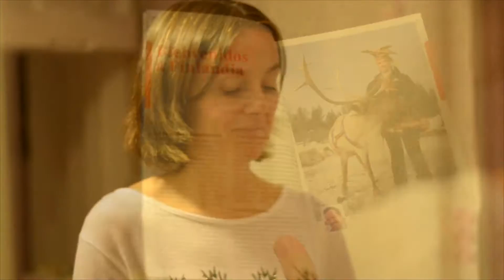Viaje a Laponia finlandesa (el anuncio navideño)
¿Quieres descubrir nuestro destino navideño este 2016? Os lo revelamos con nuestro primer anuncio navideño (de los muchos que vendrán en el futuro)